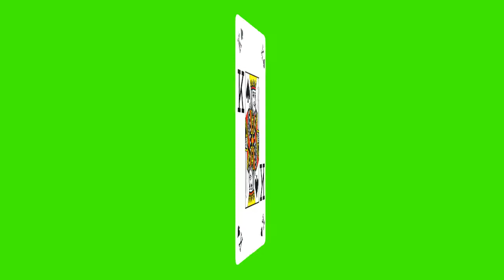playing card king black in green screen free stock footage